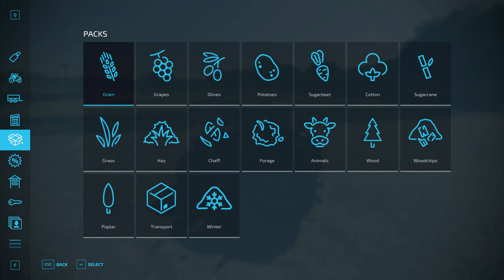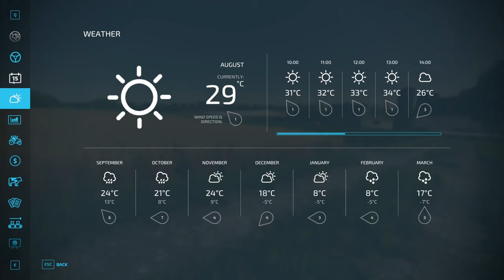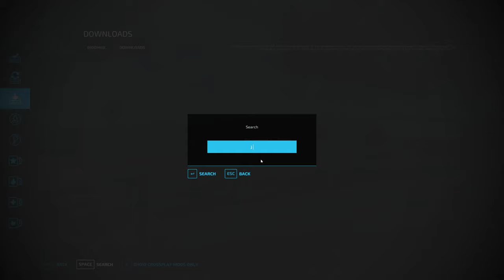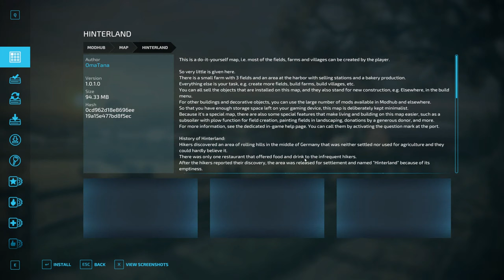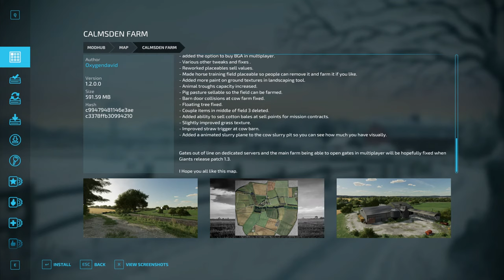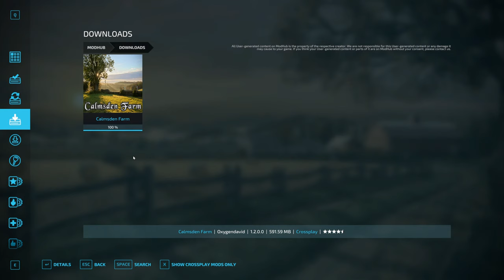I Love Farming Simulator!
Trying out a Farming Simulator game for the very first time!